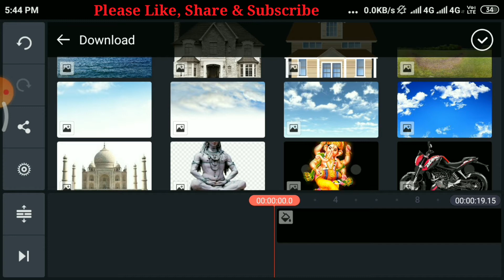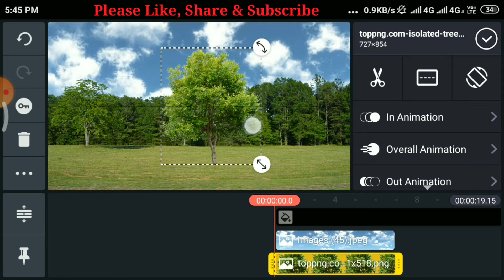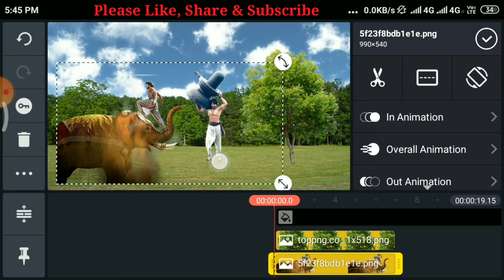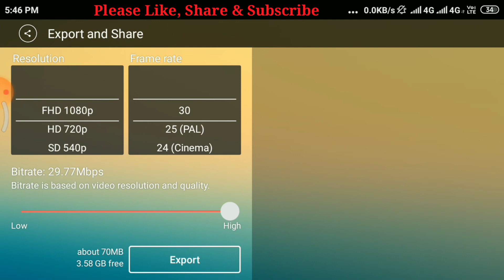Bahubali vfx Editing video in KineMaster